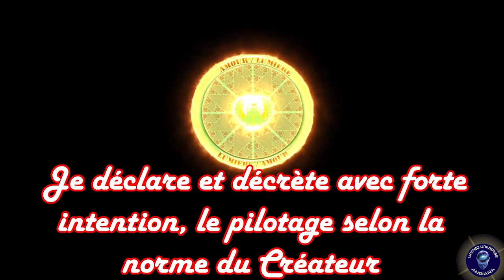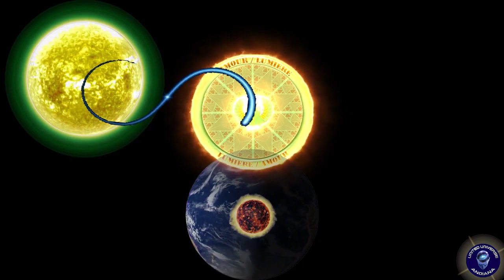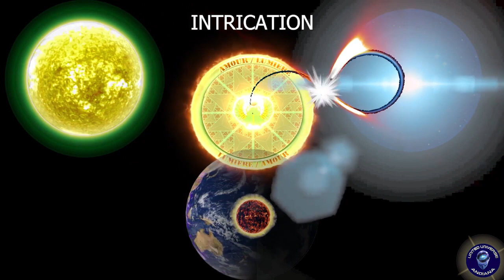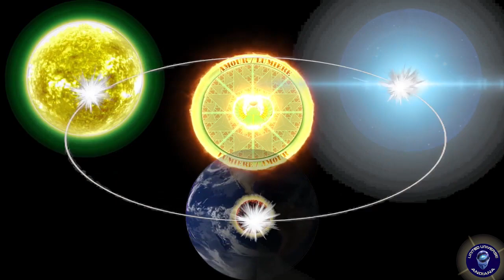MÉDITATION DE SOINS AU SOLEIL- Outil spirituel d'action de masse planétaire.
NOUS AVONS LA PUISSANCE EN NOUS DE SOIGNER LE SOLEIL !
PRÉSENTATION DE L’OUTIL D’ACTION DE MASSE PLANÉTAIRE DÉDIÉ AUX ‘SOINS’ AU SOLEIL.

Quel intérêt pourrait-on avoir à soigner le Soleil ? et qui sommes-nous pour le faire, alors que nous peinons déjà à nous soigner nous-même ?

ICI IL NE S’AGIT PAS DE GUÉRIR UN MALADE MAIS DE S’OCCUPER AVEC ATTENTION D’UNE MACRO-INTELLIGENCE INDISPENSABLE A NOTRE EXISTENCE.

Dans l’Univers tout est connecté et tout ce qui s’y trouve est une forme d’intelligence que cela soit une planète, un trou noir, une étoile où toutes les formes de vie qui y résident. Nous avons donc la possibilité d’œuvrer grâce à cette fonction co-créatrice qui nous a été accordée de toute éternité par la Source Infinie et en respectant les 7 lois de la science Hermétique (de Hermès Trismégiste) :

- La loi du Mentalisme : ‘Tout est Esprit’
- La loi de Correspondance : ‘Ce qui est haut est ce qui est en bas’
- La loi de vibration : ‘Tout est en mouvement, vibre et rien n’est au ‘repos’’
- La loi de Polarité : ‘Tout est double, a deux polarités’
- La loi du Rythme : ‘Tout s’écoule au-dedans et au dehors, en flux et en reflux, ou d’avant en arrière’
- La loi de Cause et d’Effet : ‘Tout arrive conformément à la Loi, rien n’arrive fortuitement, le hasard n’existe pas’

- La loi du Genre : ‘Il y un genre en toutes choses, tout a ses principes masculins et féminins, le genre se manifeste sur tous les plans’.

Depuis de nombreuses années nous œuvrons au sein de la Fédération de la Vie (FSV), sur notre étoile que nous nommons affectueusement  Na’apiu’u, qui est le Soleil en 4ème densité. Ce nom a été révélé par les ‘êtres intérieurs’ et notamment celui de notre ami Maxime Yannaïa (Pellenc), qui l’a tracé sur une carte en reliant des sommets de montagnes entre eux. En plus de ce nom, ‘l’être intérieur’ de Maxime a également révélé une technologie de l’Esprit permettant de travailler en conscience avec notre astre solaire.

NOUS AVONS AINSI OBTENU AU COURS DES ANNÉES, LA FORTE CONVICTION QUE NOUS POUVONS APPORTER DE LA LUMIÈRE ET DE L’AMOUR AU SOLEIL COMME LUI-MÊME ILLUMINE NOS CŒURS ET NOS ESPRITS DEPUIS NOTRE ARRIVÉE SUR TERRE.

LE PASSAGE DANS LA DENSITÉ DE CONSCIENCE SUPÉRIEURE SE FERA A TRAVERS UN ÉVÈNEMENT SOLAIRE MAJEUR ET SANS PRÉCÉDENT. CETTE INFORMATION EST ISSUE DE MULTIPLES SOURCES ALLANT DES AVIENS BLEUS (LOI UNE), AUX ANSHARS (INTRATERRESTRES), MAYAS, COLLECTIF DES ÊTRES INTÉRIEURS, ETC.  IL EST DANS NOTRE POSSIBILITÉ D’AGIR SUR ‘LA NATURE’ DE CE FLASH (OU EXPULSION DE MASSE CORONALE), POUR NOUS PERMETTRE DE MIEUX VIVRE CETTE TRANSITION DE DENSITÉ.

C’est-ce qui est proposé dans cette vidéo de 13 mn qui utilise cette technologie de l’Esprit largement éprouvée par des centaines de personnes dans le temps, à travers :

- Des soins au Soleil en 4ème densité (celui-ci a une vibration de couleur verte dans cette densité et porte le nom de Na’apiu’u).

- Une intrication quantique avec Na’apiu’u (série numérique révélée par Gematria via ‘l’être intérieur’ d’Odile Arajna (Pellenc) – voir extrait pièce jointe.

- Une connexion des 3 soleils (Na’apiu’u – Alcyone, le Soleil galactique des Pléiades – Soleil de l’intraterre) avec notre propre Soleil de Jade (Cœur Sacré Christique à 8 pétales).

Nous sommes déjà en 4ème densité. Puissiez-vous en être convaincus comme nous sommes déjà nombreux à l’être, agir comme tel et nous aider à préparer au mieux cette ascension collective avant son échéance prochaine.

/I\ Myrdyn Aéliah